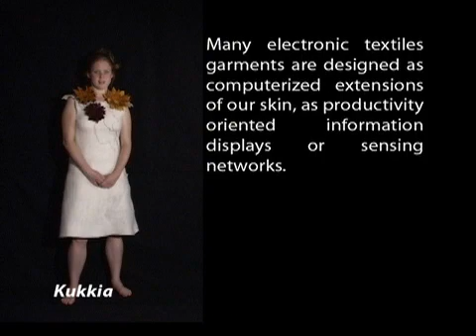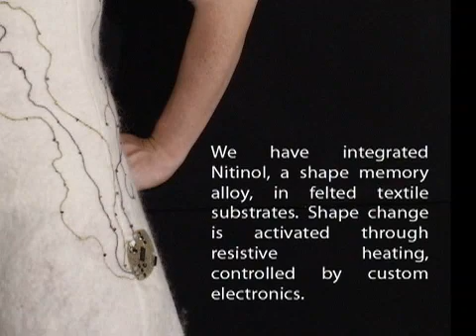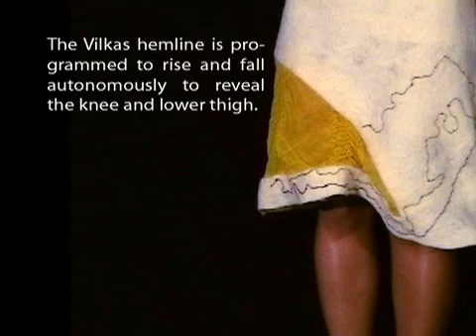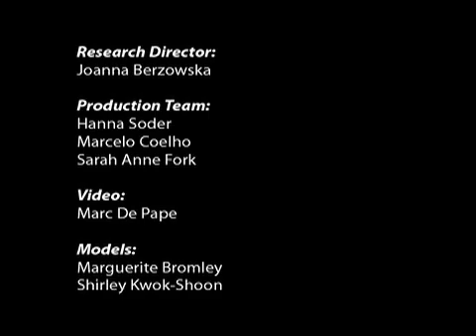Kukkia & Vilkas: kinetic electronic garments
The Kukkia and Vilkas video describes our first experiment in kinetic garments. We have integrated the shape memory alloy Nitinol in textile substrates to create Kukkia and Vilkas, two animated dresses that move or change shape over time, using resistive heating and control electronics.